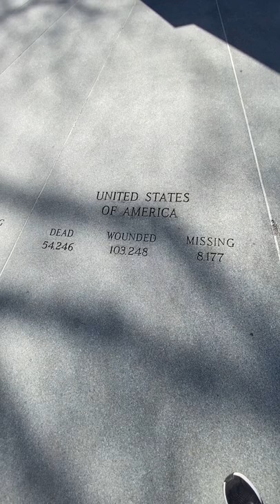Korean War Memorial in Battery Park NYC | NYC History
Make sure you visit the Korean War Memorial in Battery Park NYC.

This little bit of NYC history explores one fo the most touching memorials in Manhattan.